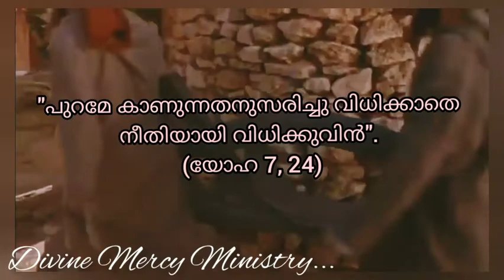Do not judge others# മറ്റുള്ളവരെ വിധിക്കരുത്Ep33 # Jn 7, 24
"പുറമേ കാണുന്നതനുസരിച്ചു വിധിക്കാതെ നീതിയായി വിധിക്കുവിൻ".

Do not judge by appearances, but judge with right judgment".